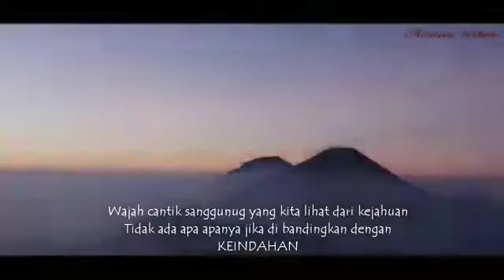story wa pendaki perjuangan menuju puncak